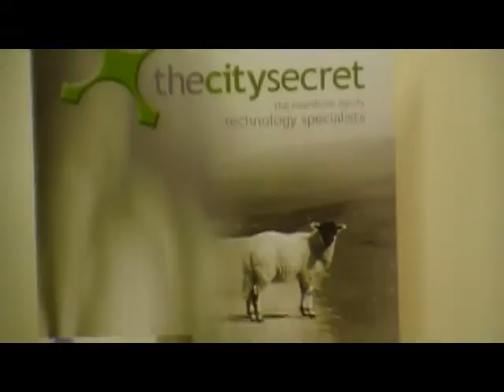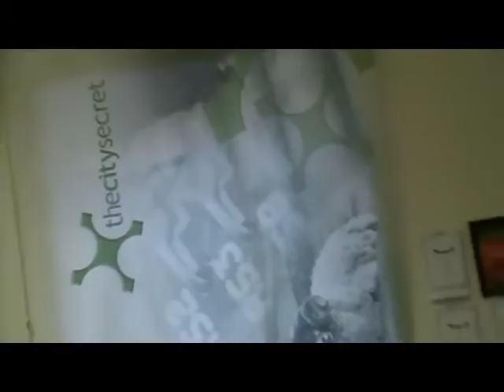the City Secret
City Secret - a world class software company resident in Richmondshire